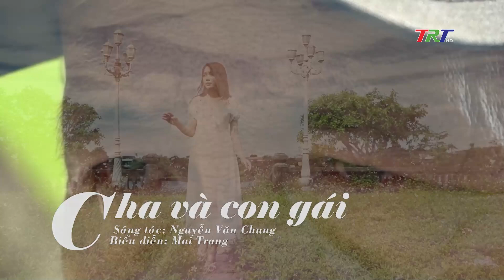CHA VÀ CON GÁI - Cs: Đỗ Thảo